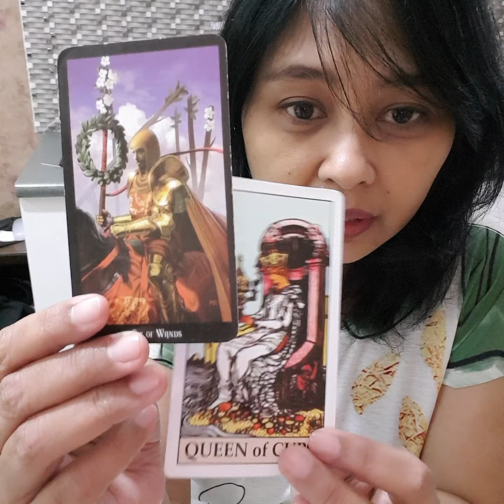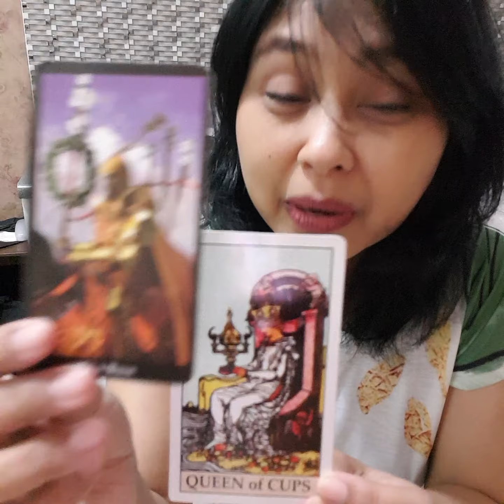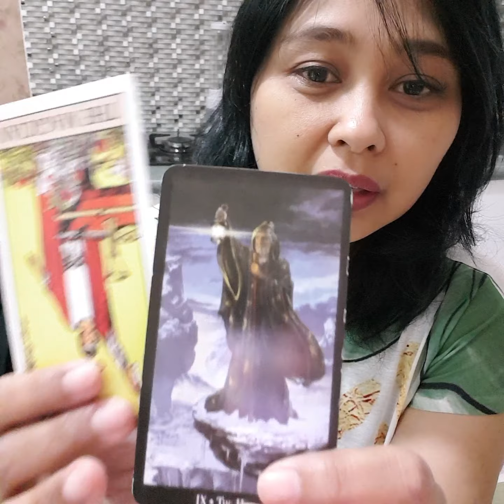SAGITARIUS. Bulan sebelumnya naik-turun. Berikutnya endapkan, "pop-up" ide minggu ketiga September